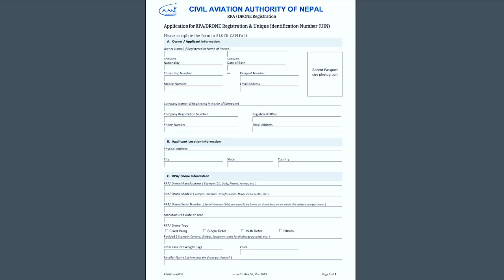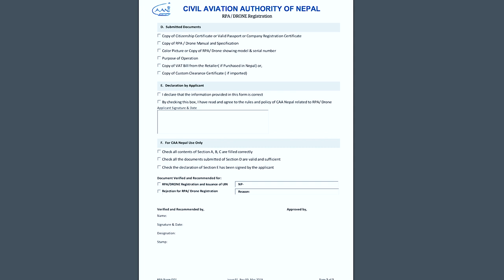What's in my DRONE BAG 2021 | Drone Regulations in Nepal | DJI | FPV Drone | Manish Maharjan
For the 2nd episode we have Manish Maharjan, a travel freak and a master with Drone and FPV pilots. We have always been a huge fan of his work and finally we have him to reveal what he carries in his camera bag.

He also talks about the Drone Regulations in Nepal which confuses almost all of us. So finally, we can take a breath of relief " Why fear when Manish is there "

Long overdue... Let's breakdown the bag and all the gear Manish Maharjan has been using for the last couple years!

ALL DRONE AND FPV shots is owned by Manish Maharjan.

Thank you Manish for all those amazing Drone and FPV shots. Huge Fan.
His Main Gear:

FPV DRONE

INTRO : 0:00
INTRODUCTION : 1:04
BAG REVEAL : 2:01
DJI MAVIC 2 : 4:19
DJI MAVIC 2 ZOOM : 8:40
DJI MAVIC"S INSANE CLIPS : 9:32
ND FILTER : 10:07
EXPERIENCE : 10:52
FVP DRONE : 13:35
DRONE RULES AND REGULATION IN NEPAL : 26:15
OUTRO : 35:32